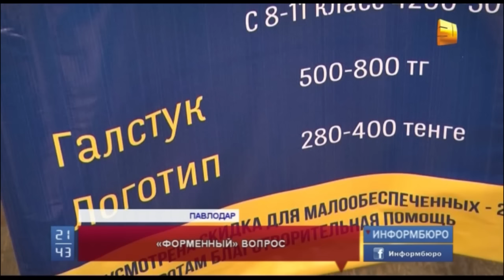С 1 сентября переступить порог школы ученики смогут только в форме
С 1 сентября абсолютно все ученики переступить порог школы смогут только в форме. У каждого учебного заведения она будет своя. Цвет, фасон и стоимость комплектов выбирать начали уже сейчас. Функцию эту возложили на родительские комитеты.